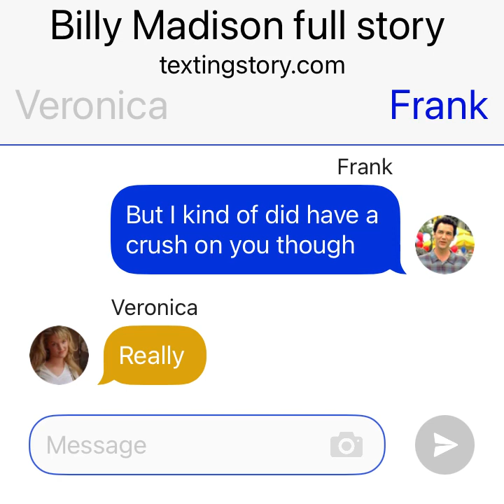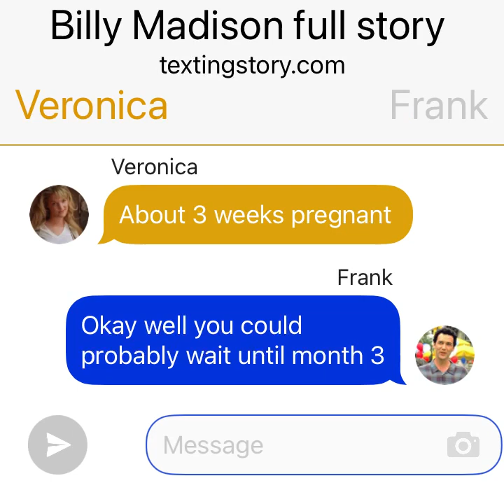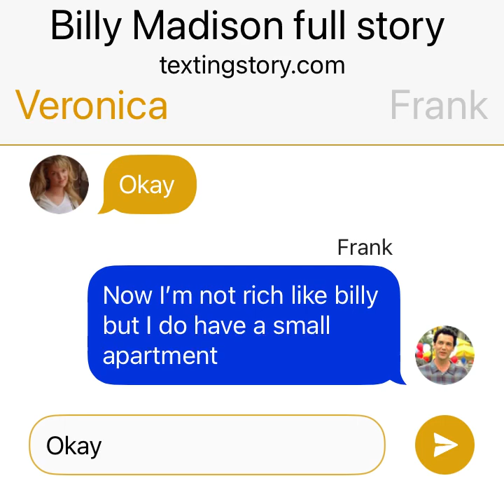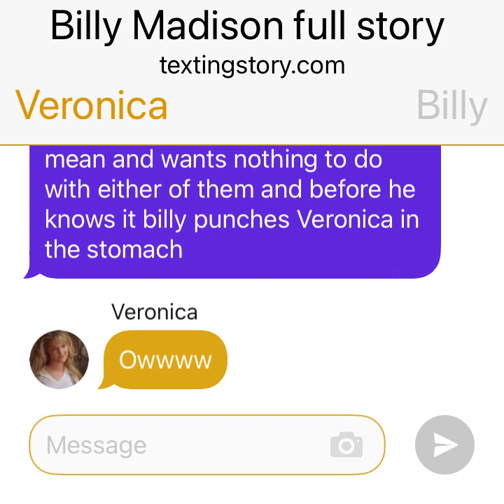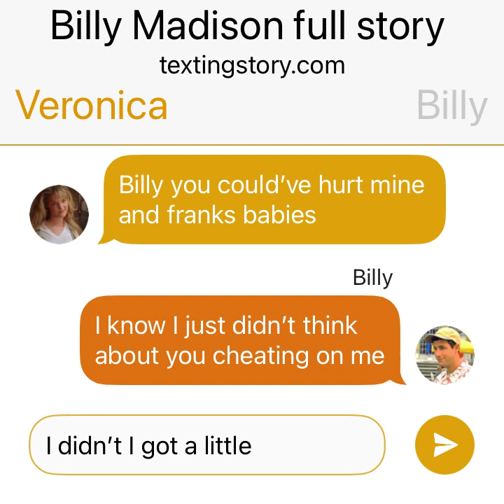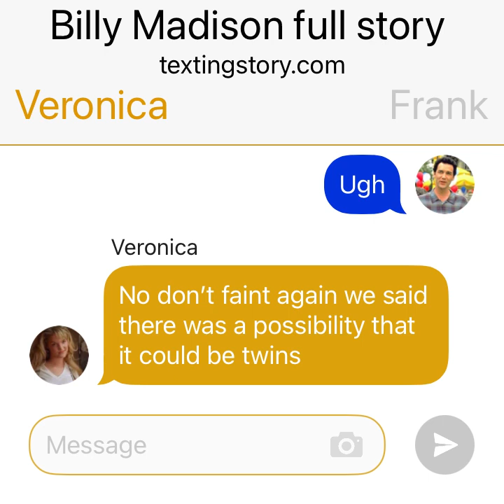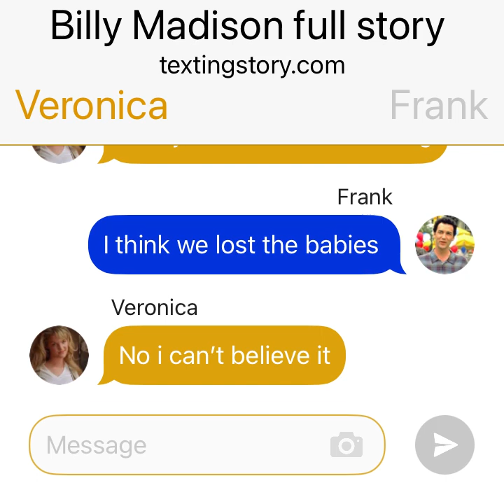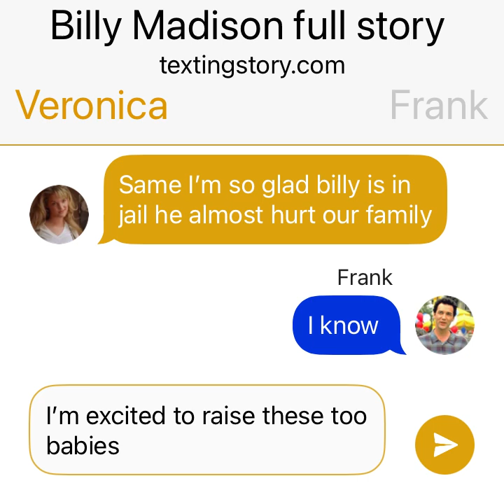Billy Madison full story